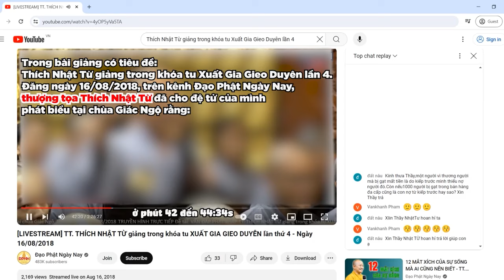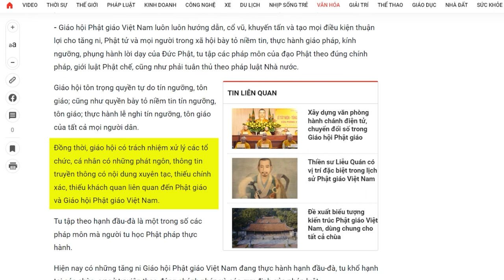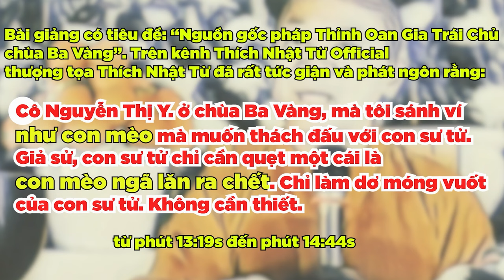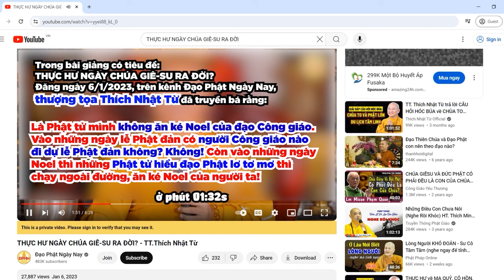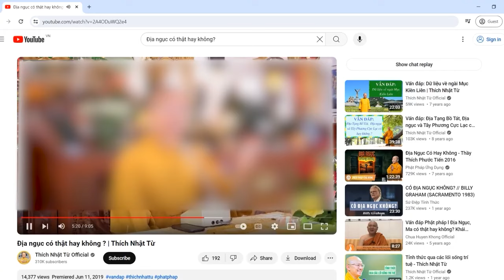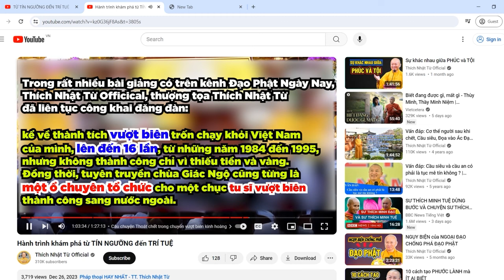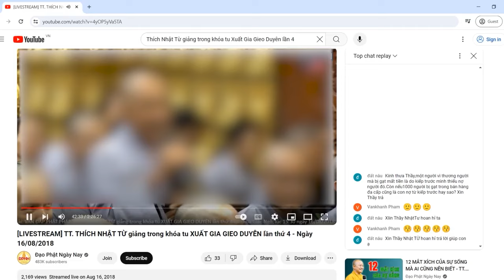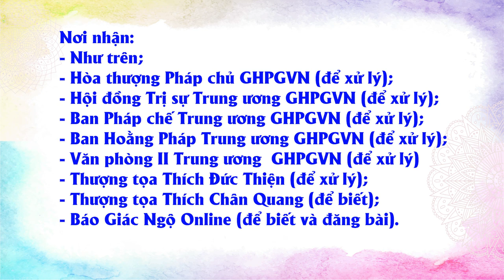Tào lao, sằng bậy, mất dạy - Đạp cứt rồi đổ lỗi cho người khác - Con Chiên là con Ngu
Nguồn:
KÊNH NHÂN DÂN LÀM CHỦ QUỐC GIA - NDLC